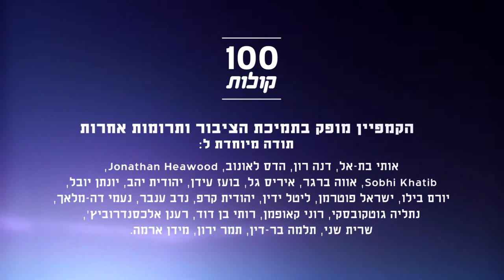מרח אבו נימר מטמרה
הכירו את מרח אבו נימר, סטודנטית למתמטיקה ומדעי המחשב, רוצה לשים סוף לפערים החברתיים בארץ. פרויקט 100 קולות - פלסטיניות ופלסטינים אזרחי ישראל מספרים על עצמם, דעותיהם וחוויותיהם.